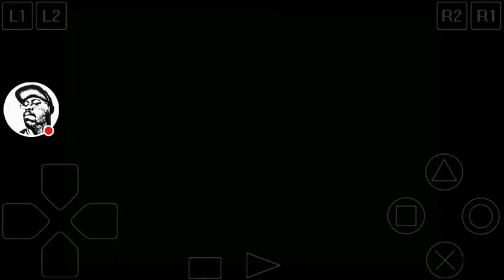Crash Bandicoot 3: Warped - Level 17/25 - Bye Bye Blimps